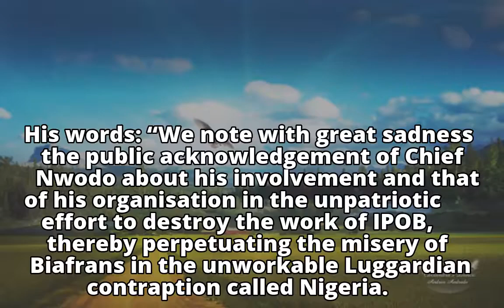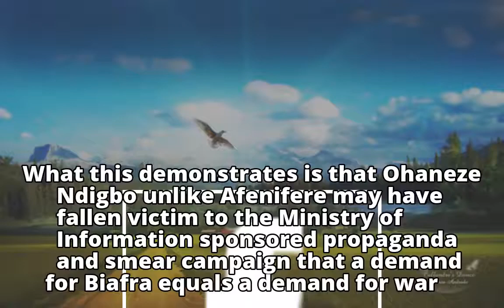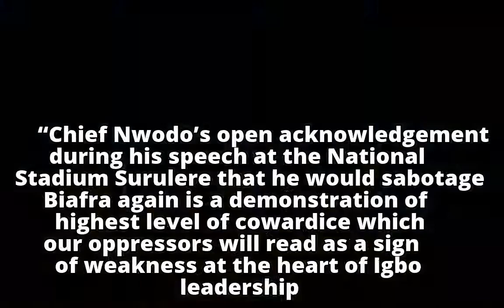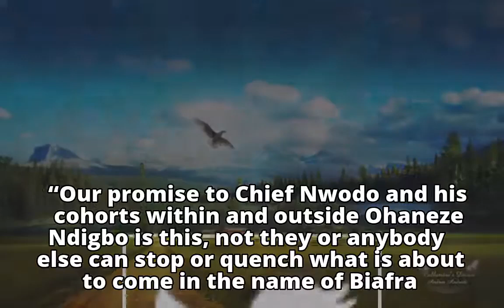IPOB faults Nwodo on equation of Biafra agitation to war